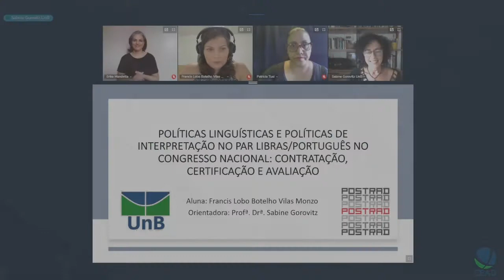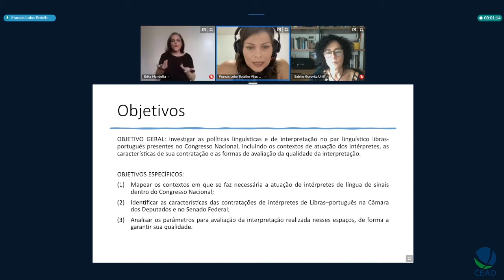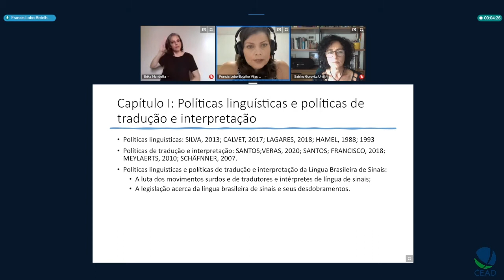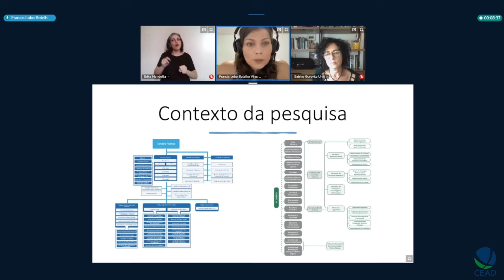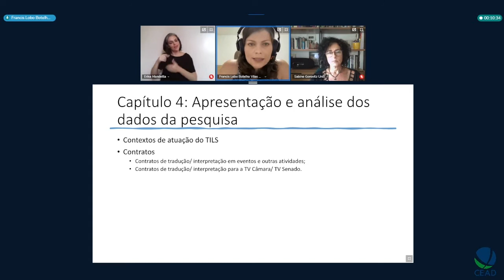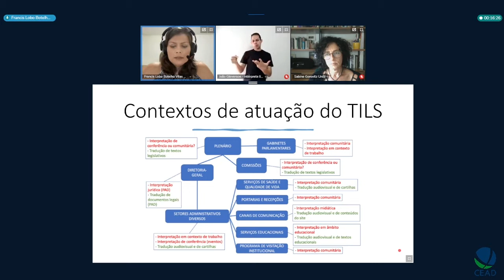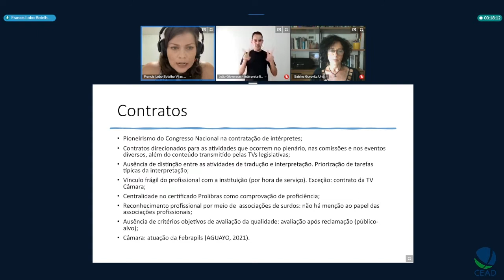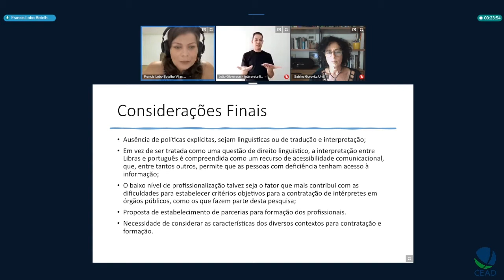Defesa de Francis Lobo Botelho Vilas Monzo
Título: Políticas linguísticas e políticas de interpretação no par Libras/Português no Congresso Nacional: Contratação, certificação e avaliação
Autor(a):  Francis Lobo Botelho Vilas Monzo
Orientador(a): Sabine Gorovitz
Unidade: Departamento de Línguas Estrangeiras e Tradução
Programa de Pós-Graduação em Estudos da Tradução - POSTRAD
Titulação: Mestrado
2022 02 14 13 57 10